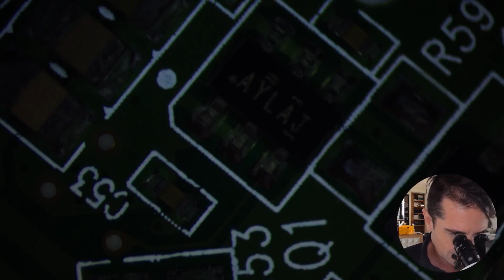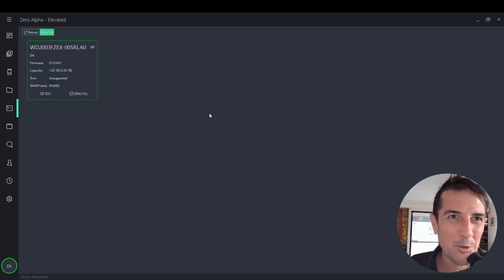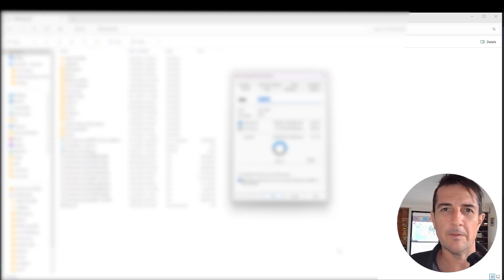How to Repair a Hard Drive PCB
This is how to fix a damaged hard drive pcb when the drive will not spin up. There was a burned out 6 pin chip. Brand: Western Digital Black, PCB: 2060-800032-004, Model: WD2003FZEZ-00SRLA0.